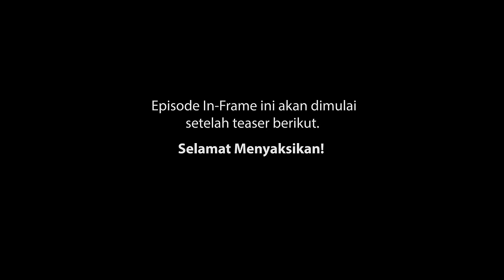“Sehidup Semati”, Peran Laura dan Asmara Berat Banget‼️😭🫠 - IN-FRAME w/Ernest Prakasa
Senin di YouTube "HAHAHA TV".
Haii haii para warga, jumpa Kembali di IN-FRAME‼️🎉 AKHIRNYA!! Kali ini yang sering banyak di request para warga sekalian, Upi main juga nih ke IN-FRAME. Tapi, pada episode kali ini Upi tidak datang sendiri nih melainkan bareng Asmara Abigail dan juga Laura Basuki untuk film terbarunya "Sehidup Semati" yang akan tayang serentak di seluruh bioskop Indonesia mulai 11 Januari 2024. Jangan lupa pada nonton ya warga!
IF E101 Sehidup Semati

00:00 Official Teaser "Agak Laen"
01:48 Chapter 1: Premis "Sehidup Semati"
03:35 Chapter 2: Masih Ada Peran Berat Buat Laura Basuki?
05:15 Chapter 3: Karakter Asmara dan Laura yang Sangat Berbeda!
07:05 Chapter 4: Laura Basuki Dipilih Tanpa Casting?
09:29 Chapter 5: Ernest Prakasa Dilupakan!!
10:09 Chapter 6: Umur Skenario Ini Dari Tahun 2010?!
12:20 Chapter 7: Film Ini Tidak Seberat Itu!
16:51 Chapter 8: Cara Membedakan Karakter Dengan Genre yang Sama Ala Laura Basuki!
17:59 Chapter 9: Upi Selalu Lebih Memilih Ganti Kru Pada Tiap Filmnya!
20:00 Chapter 10: Ketertarikan Upi dengan BTS!
21:33 Chapter 11: Proses Menulis Merupakan Proses Terberat!
23:55 Chapter 12: Arti "Sehidup Semati"
26:35 Chapter 13: Budget Art Film Upi Selalu Mahal!!
29:45 Chapter 14: Bowl of Questions

Executive Producer
Ernest Prakasa, Dipa Andika

Producer
Dita Annissa Paramitha, Taufik Nabilla

Editor
Ardliya Buwana Mahmudi, Caroline Saskia

Social Media Officer
Olivia Monenda

Production Assistant
Denny Gitong

Sound Recordist
Dimas Tirtana Untung

Intern
Daniella Tjahjadi

Studio
Hahaha Studio